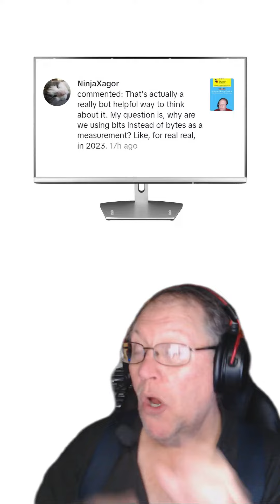12 17 2023 Why is it Megabit per second and not MegaBytes per second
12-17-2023 Why is it Megabit per second and not MegaBytes per second.